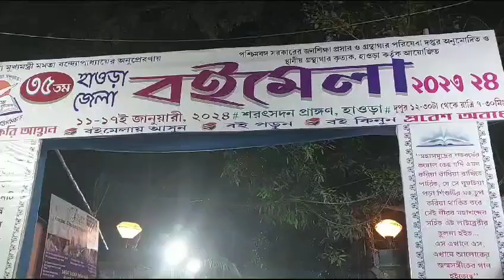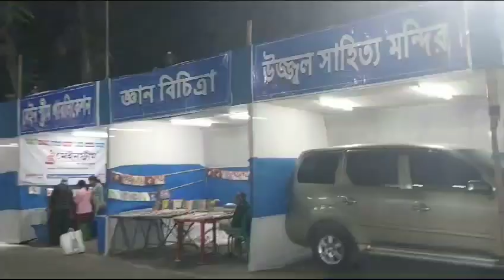Howrah Book fair 2024|Indian Street Vloggers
Howrah Book fair 2024